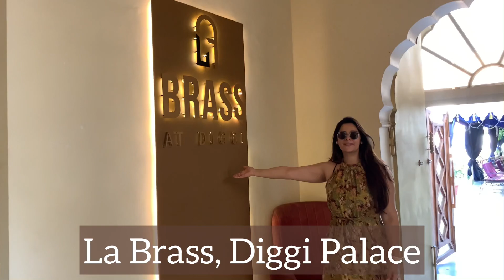Lunch at a PALACE in JAIPUR | Diggi Palace- Jaipur Literature Fest destination | La Brass, Jaipur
As you enter through the narrow lane that leads up to the circle towards the car park, you can already feel the heritage value of the property. Diggi Palace is the place where Jaipur Literature Festival originated and is now famous all over the world. Inside the Diggi Palace, a restaurant opened up a while ago and has quickly become a hotspot in Jaipur city. The food was delicious and for a detailed review i hope you enjoy watching the video as we feast.